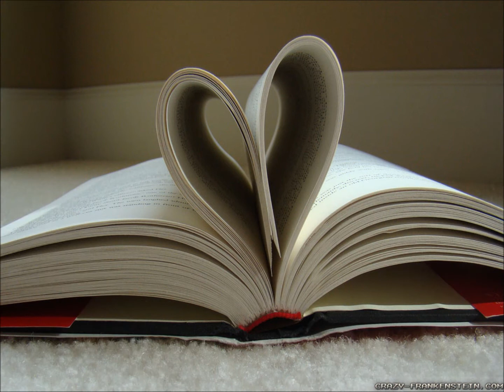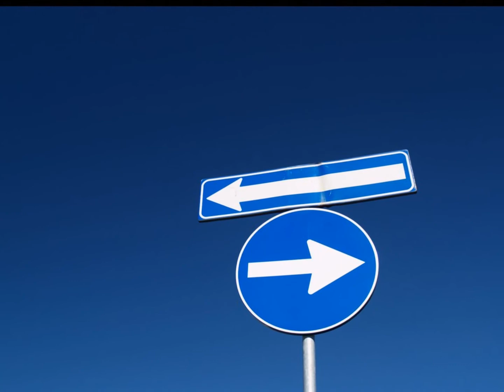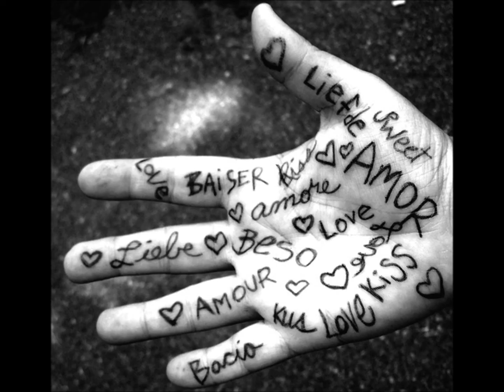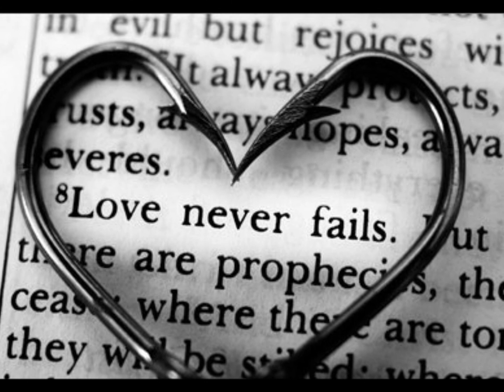Matko Basara - Da li ćeš biti tu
Da li ćeš biti tu (Matko Basara - Ivan Kuliš)
solist: Matko Basara
prateći: Alen Mančić, Maja Šajatović
PZM "Josip Kaplan"
album: Kad ljubav daš (2010.)